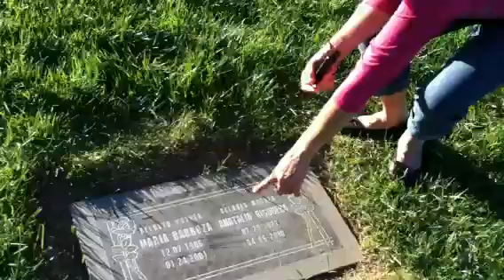My brothers & sisters visits my mom's grave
Nov. 1, 2011 visiting my mother.